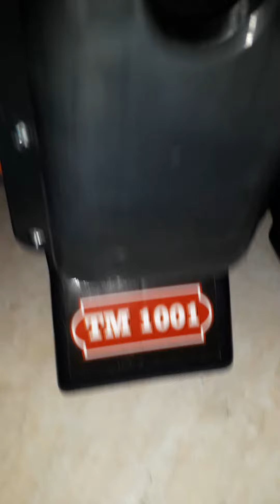Mainan Mobil Dorong Model Thomas Warna Merah Ada Musik Dan Penarik